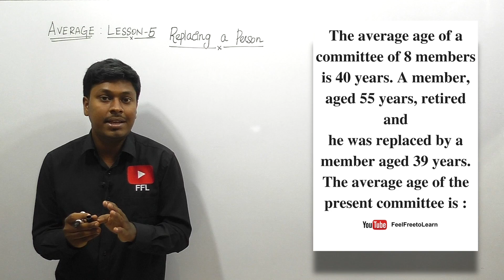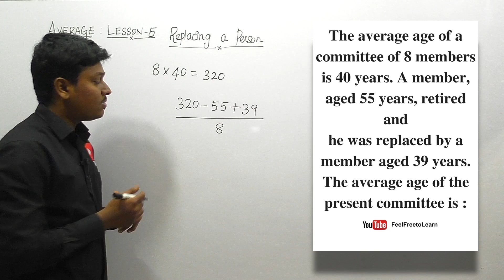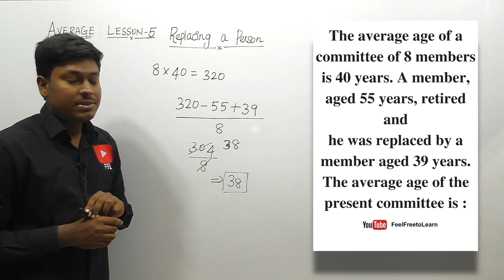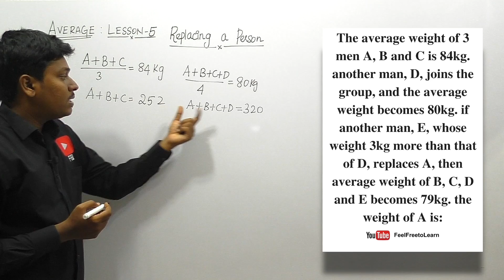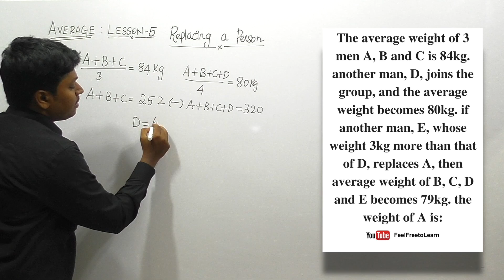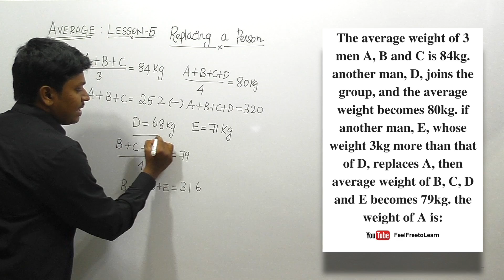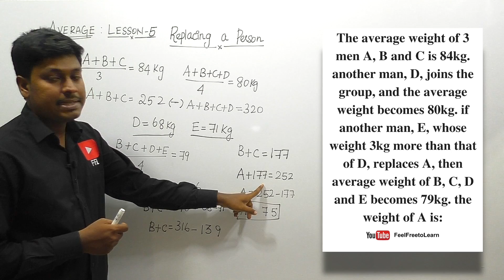AVERAGE_REPLACING A PERSON #5(TAMIL)